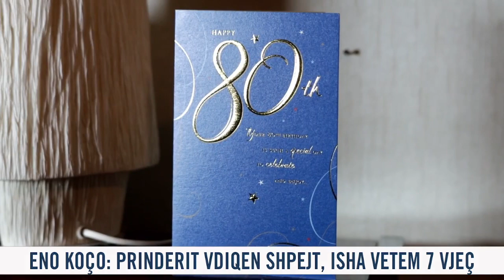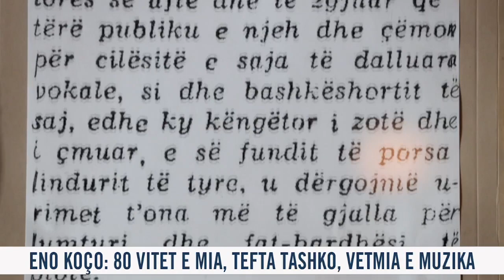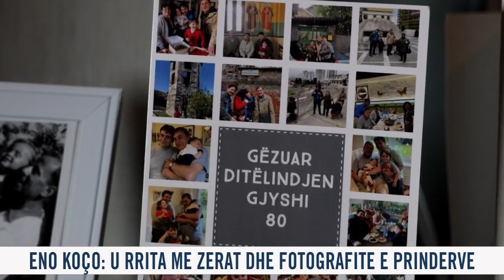Muzika e familja/ Eno Koço: 80 vitet e mia, kujtimet me nënën Tefta Tashko dhe vetmia që më la pas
Dirigjenti Eno Koço vjen ne një intervistë për jetën e tij në 80-vjetorin e lindjes. Kujtimet me të ëmën, Tefta Tashko Koço, nga teatri në spital, trishtimi i të atit kur ajo vdiq, ndihma dhe hija e dajës, Koço Tashko, mandej violina, vetmia, dirigjimi dhe familja e tij sot,  sjellin një panoramë të plotë të 8 dekadave.